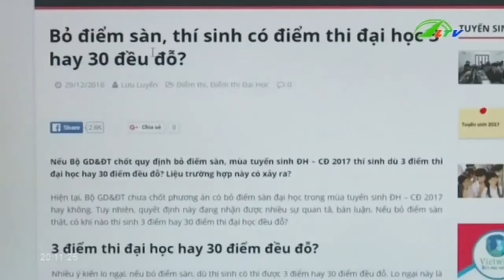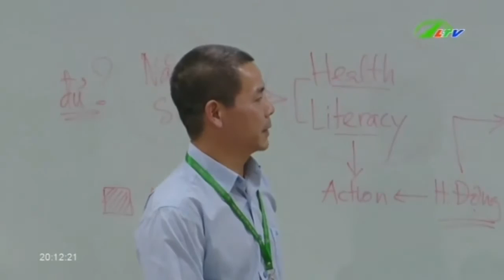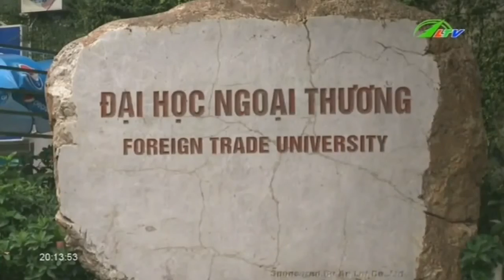Điểm sàn đại học nên giữ hay bỏ | Xã Hội Lâm Đồng TV